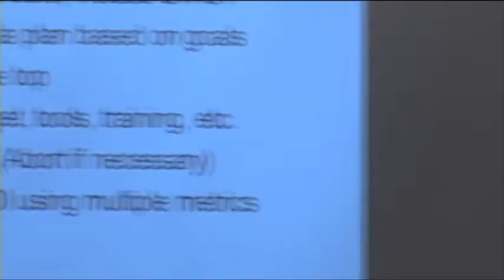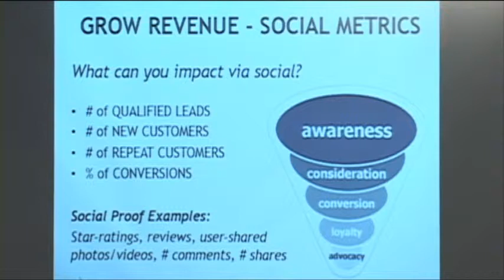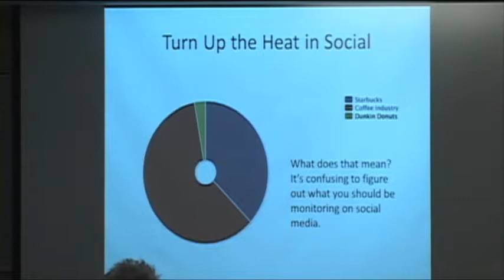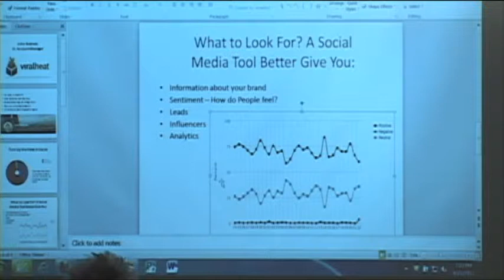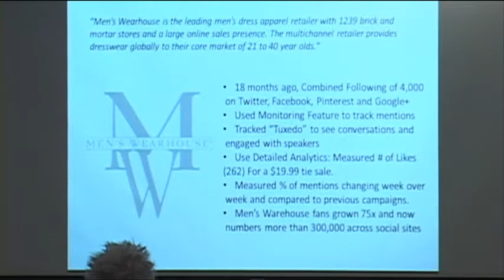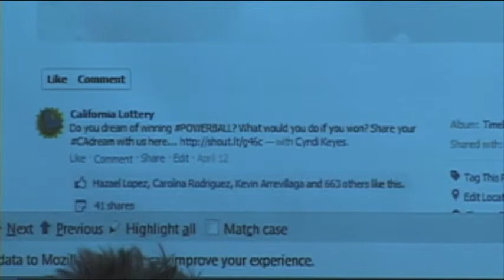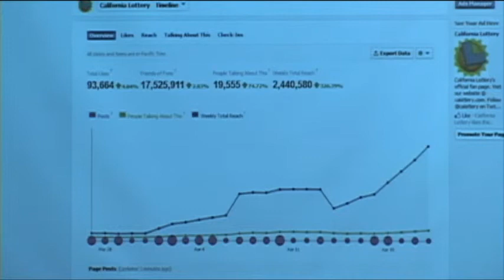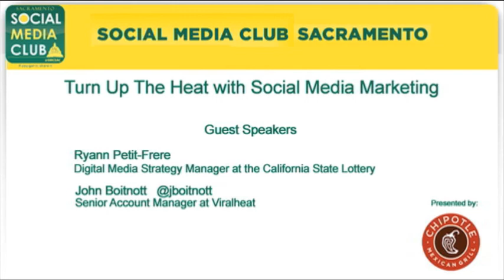Turn Up The Heat with Social Media Marketing20130425